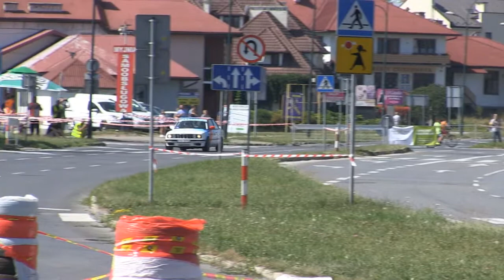SUPER OES Nowy sącz 2015 | Adam Tochowicz / Michał Loska | BMW 318 is E30 [MotoRecords.pl]